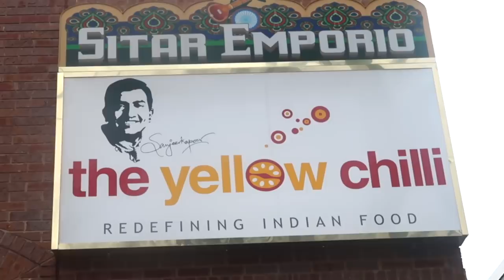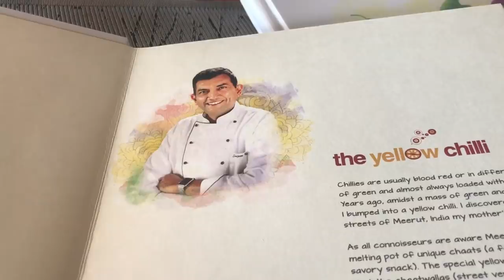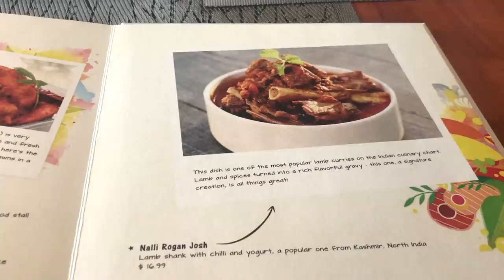Famous Chef Sanjeev Kapoor's Restaurant Food Review | Sunday Vlog | Simple Living Wise Thinking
Famous Chef Sanjeev Kapoor's Restaurant Food Review,  Sunday Vlog , Indian vlogger,  Chef Sanjeev Kapoor, The yellow chilli, review, First time experience, Lunch , Sunday special lunch,  Vlogger, day in my life, Indian vlogger in America, Sharing experience, Review, Master chef Judge, Sanjeev Kapoor's special recipe, First time, Vlog, Simple Living Wise Thinking

Hi friends, in today's video I have shared my honest food experience and review when we visited famous chef sanjeev Kapoor's Restaurant  In Edison , New Jersery . This is my Sunday vlog .